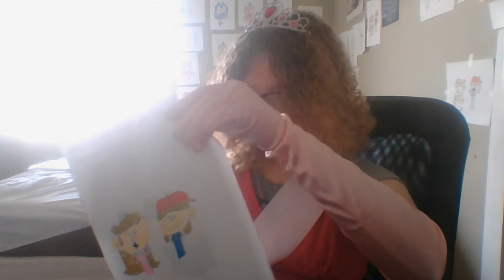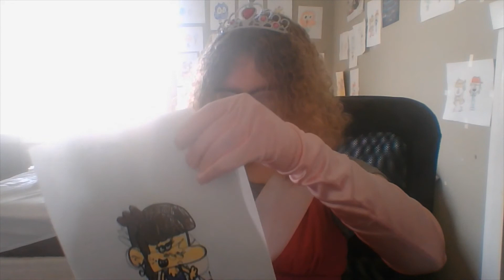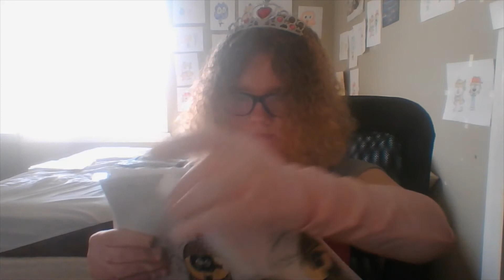I Owe You Part 1